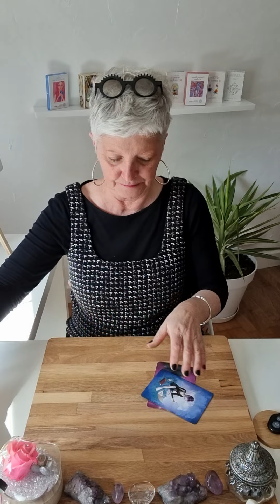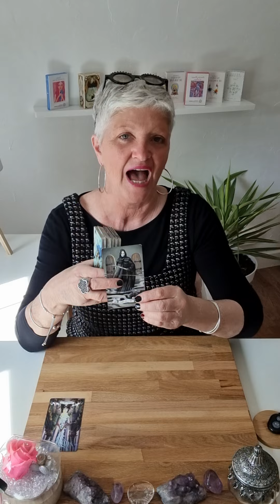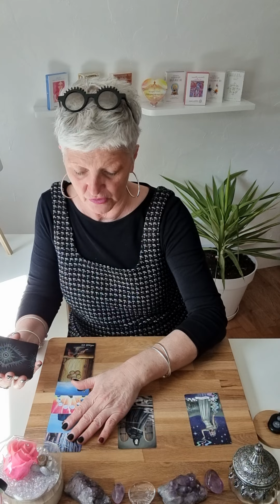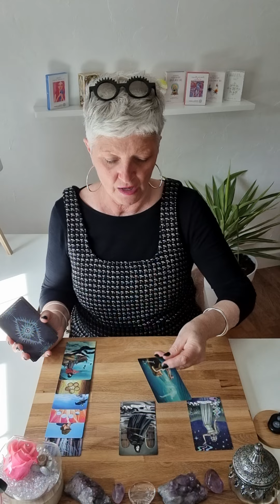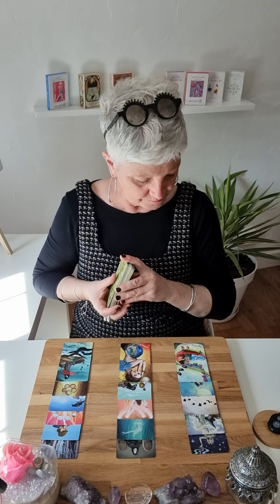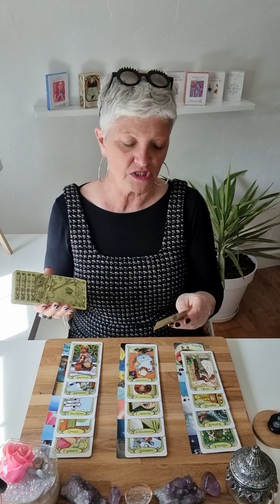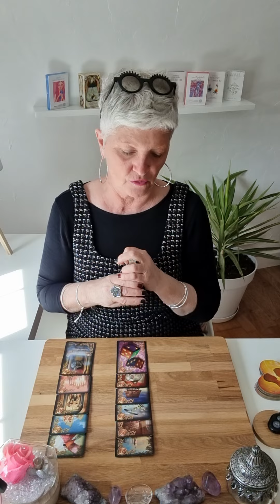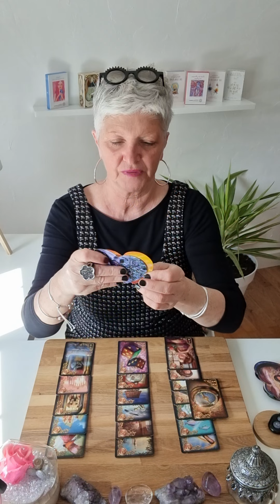taureau ♉️ avril 2022..un choix à faire de difficile 🙈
Voici les guidances générales du mois de Mars 2022.. 🔮

Chaleureusement 🙏